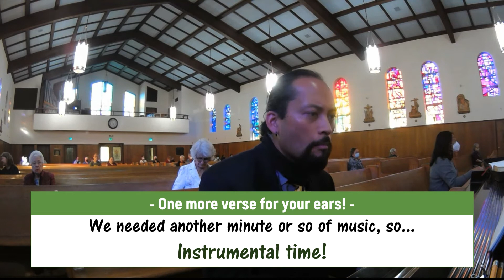One Sacrifice of Christ (LYRICS) by Rick Modlin and Robert Feduccia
Parish of Saint Philip Neri - Alameda, California
5:15pm Vigil Liturgy - Saturday, May 28, 2022
Bob, cantor

1.
One sacrifice of Christ,
one throne above the heavens.
Christ has risen as he said,
and will come to wake the dead.
Christ will return to set us free.
One sacrifice of love,
one message for the nations:
Jesus suffered, died and rose,
and ascended to the throne.
Christ will return to save the world.

2.
One gaze we lift above,
where Love was drawn to heaven.
We stand watchful through the night
for our King to come in light,
heirs to the glory of the Lamb.
One mighty Word of truth:
Christ did arise in triumph.
Now he sits upon the throne;
God’s right hand is he alone.
Christ reigns in splendor over all.

3.
One banquet richly set
for all God’s holy people.
We will dine in joy and peace,
and our song will never cease,
praising the Lamb upon the throne.
One shout of joy we raise,
one voice in exaltation.
For in glory Christ has gone,
and in hope we now are drawn to

GEoffrey M. Torres
San Francisco Bay Area, California

Chapter markers
0:00 Video begins now!
0:02 Introduction - First 4 measures
0:14 Verse 1
1:02 Verse 2
1:49 Verse 3
2:44 Instrumental verse
3:40 Thank you!
3:45 God bless you!